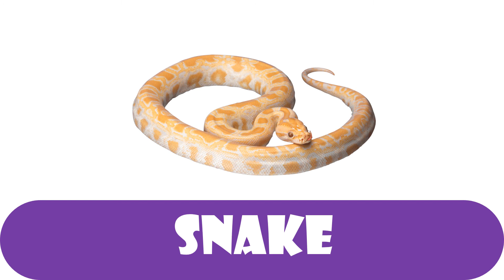NCKIDS Sri Lanka simple words for kids 2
NCKIDS Sri Lanka presents.